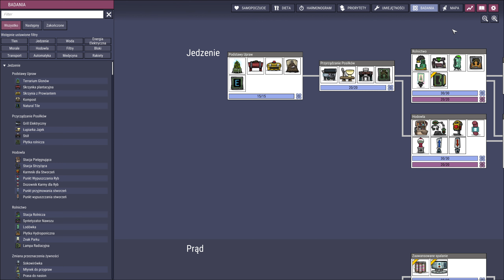Oxygen Not Included Frosty Planet Pack [PL] #39 Nieoczekiwana erupcja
Witam i zapraszam do oglądania kolejnegoi odcinka z Oxygen Not Included  z dodatkiem Frosty Planet Pack. Trafiamy na asteroidę, która do najcieplejszych nie należy. Czy uda nam się przetrwać? Może pomogą nam zwoje z zapisanymi artefaktami ludów, które żyły tu przed nami?